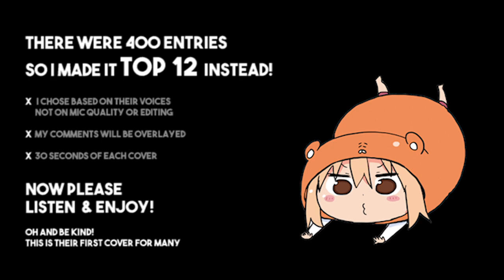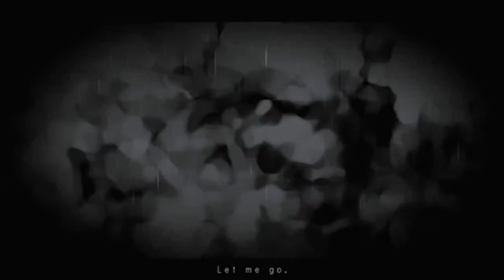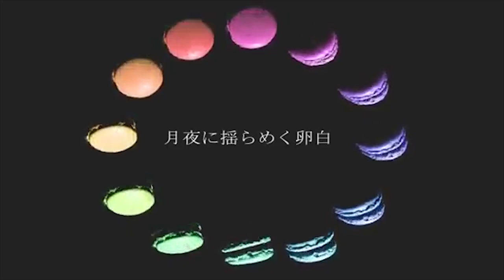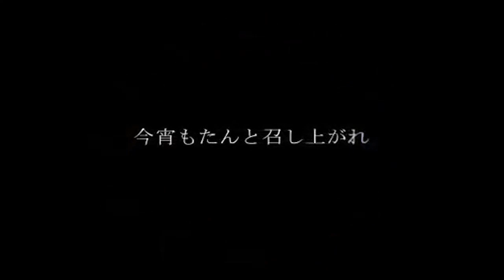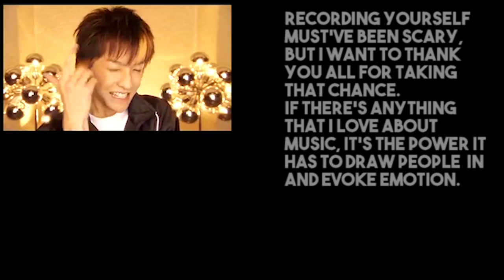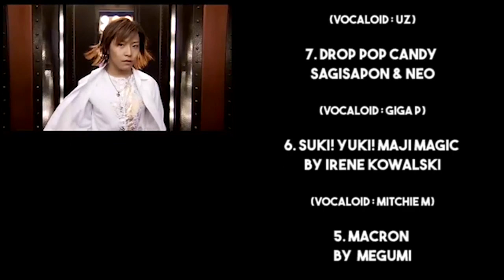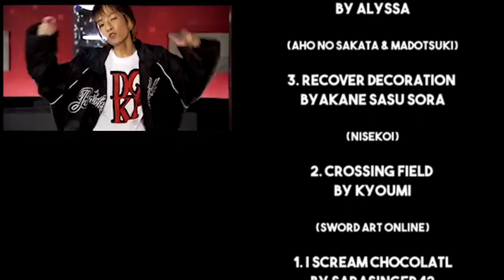Skoshbox Cover Contest 『 WINNERS 』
Let me first just say that you all blew me away. Almost 400 people entered this contest and many first timers got up the courage to show me their cover. There were so many amazing singers that I had to expand the “Top 5” to the “Top 12” because I honestly just needed to show off these people’s talents. I’m so proud and honored to have done this contest and given a stage to these singers.

I hope that everyone had a memorable experience through this contest. Whether it was difficult or easy, just taking the chance and trying something new is valuable in its own way. Maybe you didn’t get to participate because of technical difficulties, maybe you got to finish your first song ever but couldn’t post it, try to find the good in those things because I guarantee there is. I’ve been down that same road, trust me haha!

Nothing is a waste of time when you give it your best shot!

✦✦ “ WHAT’S BEEN GOING ON? ”

But you know what? This is a good learning experience. Cover artists will face these insurmountable walls in one way or another but it’s important to be resilient. You can yell into a pillow but just remember to come back give it another try.

✦✦ PLEASE ENJOY THE BEST OF 90’S JPOP IN THE MEANTIME - Super Lover by W-INDS

『 WINNNERS 』

12. La Vanille - Tape

11. Miraike Answer - crystal yummy

10. sweet&sweet holiday - Tuna Killa

9. Sweet Decola Ice Cream Holic - orenau
(TWITTER) @orenaue

8. Sweet Sweet Cendrillon Drug - Lucinda E.

7. drop pop candy - sagisapon & NEO

6. Suki! Yuki! Maji MAGIC - Irene

5. Macron - Megumi

4. A Pocky Game With You - Alyssa

3. Recover Decoration - Akane Sasu Sora

2. Crossing Field - KY0UMI

1. I Scream Chocolatl - SaraSinger42

✦ DL for all Top 12 Covers

NOTES

✧ These were singers who I believed truly deserved to be recognized for their talents.

✧ If you entered the contest and did not receive a nice email from me, please feel free to shoot me an email with the name you submitted with!